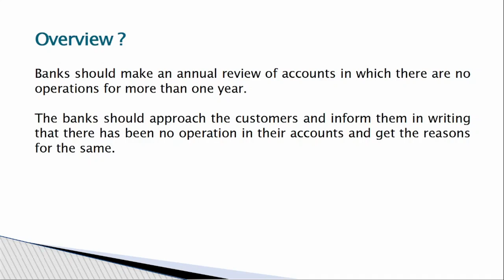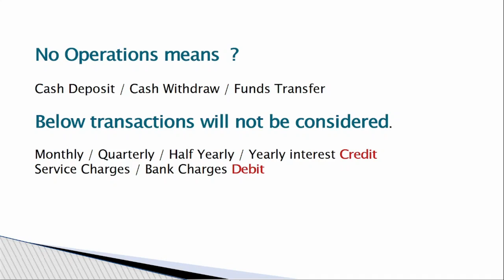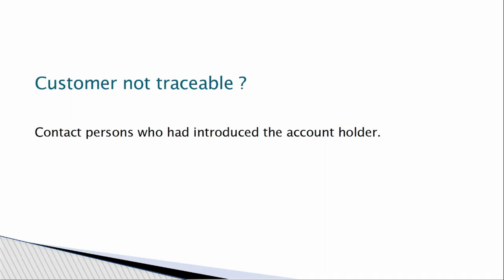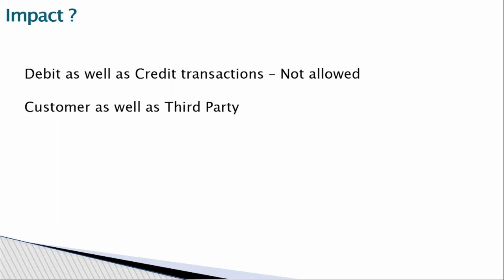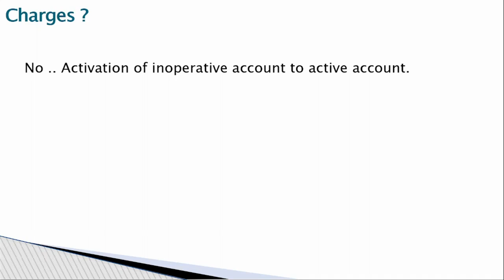What are the RBI guidelines for dormant & inoperative accounts? Inoperative account TO operative?